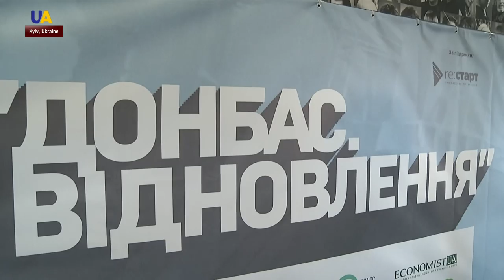New Donbas Documentary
A documentary called "Donbas. Restoration" was screened in Kyiv. Its authors presented their vision of possible post-war restoration efforts.